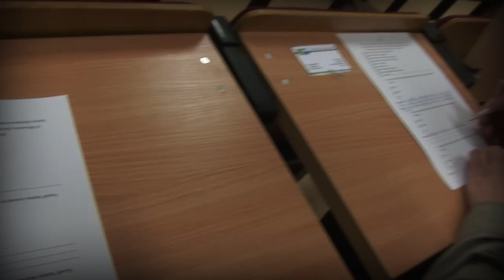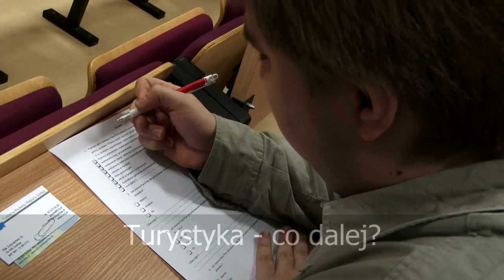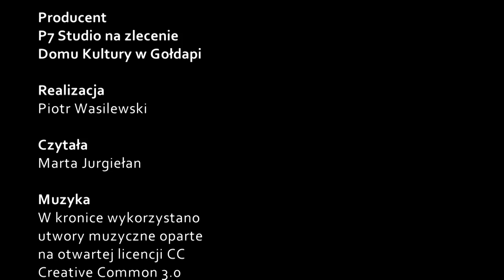Kronika Luty 2013 - Gołdap - Filmowa Kronika Gołdapi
Wydarzenia lutego w krótkiej i przystępnej formie zobaczycie oglądając najnowsze wydanie Filmowej Kroniki Gołdapi. W minionym miesiącu odbyła się XXVI edycja Biegu Jaćwingów, sztandarowej zimowej imprezy Warmii i Mazur. W gołdapskiej kronice zobaczymy jak na basenie pływali zawodnicy podczas VII Zimowych Mistrzostw Gołdapi, pośmiejemy się przy kabarecie Czesuaf (z okazji reaktywacji Gołdapskich Wieczorów Kabaretowych), sprawdzimy jak przebiegała kolejna edycja Mini Playback Show, dowiemy się co ustalono na spotkaniu związanym z turystyką oraz przeniesiemy się w krainę poezji za sprawą recitalu Waldemara Snarskiego w Bibliotece Publicznej.